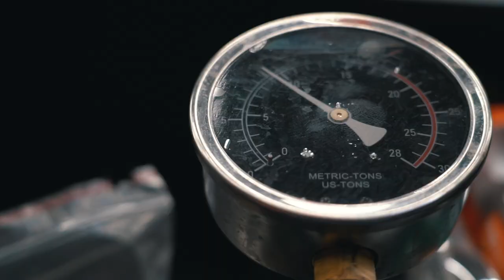Slik bytter du glødeplugger på bilen [AUTODOC-VIDEOLEKSJONER]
⚡ Alle video- og PDF-veiledninger: Last ned og se dem på AUTODOC CLUB

00:00 — Glødeplugger: trinn-for-trinn veiledning for utskifting
01:05 — Ting du kan trenge
01:40 — Se etter hvordan glødepluggene og tilhørende elektriske kontakter er utformet
02:37 — Rengjør arbeidsområdet
03:00 — Sett momentnøkkelen til dreiemomentet bilprodusenten anbefaler
04:40 — Ikke ta på varmedelen til de nye glødepluggene
05:15 — Monter de nye glødepluggene forsiktig, unngå å ta på veggene i festehullene
05:47 — Stram festene til tilkoplingspunktet til den felles strømtilførselen til dreiemomentet bilprodusenten anbefaler